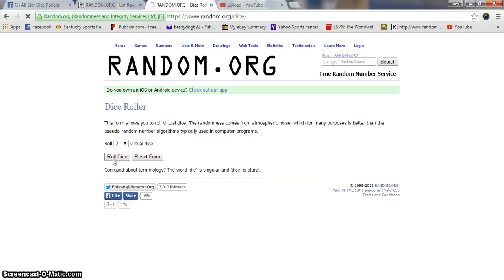Daves Vid, random down again